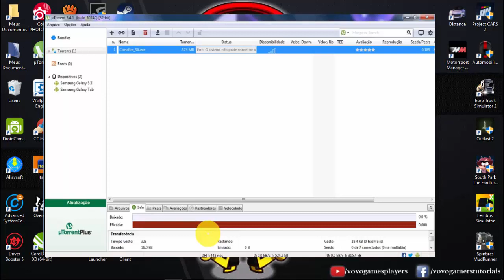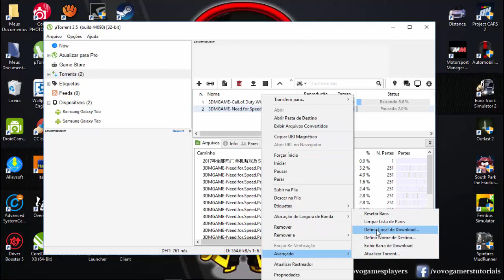Como CORRIGIR o Erro (Write to Disk) do UTorrent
GOSTOU ?
┇                      LIKE + FAV + COMP. TAMO JUNTO!                ┇
┇                Curtir + Inscrever-se + Comentar = 100% !           ┇

💡 !ATENÇÃO! 💡
O YouTube não entrega nossos vídeos a 100% dos inscritos, então é necessário que você clique na engrenagem do lado de "Inscrito" e selecionar a caixa. Assim, você receberá notificações quando tiver vídeos novos.

  📧DOAÇÃO
Olá, Caso queira ajudar o canal com qualquer contribuição segue Link abaixo. Sua doação será totalmente convertida em melhorias para aprimorar ainda mais jogos no canal.